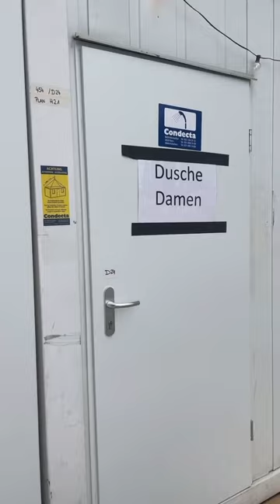Openair Frauenfeld 2023 Vlog Day 3🇨🇭🔥